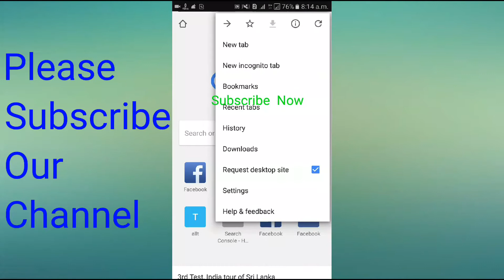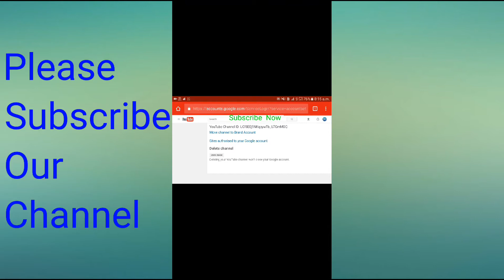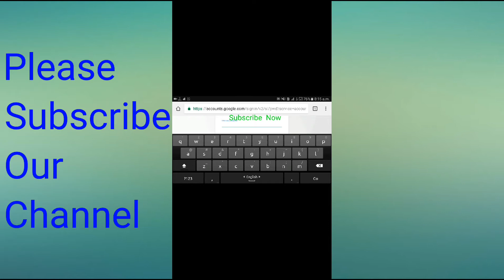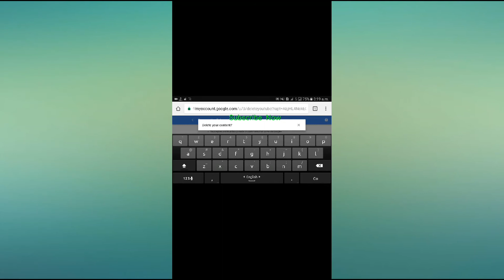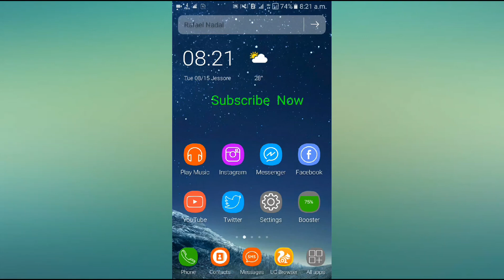ইউটিউব চ্যানেল ডিলিট করার নিয়ম | How To Delete Your Youtube Channel Permanently in Bangla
In this video I show you How to delete your youtubechannel permanently and delete account, deleting all your video and everything you have on your Youtube Channel.